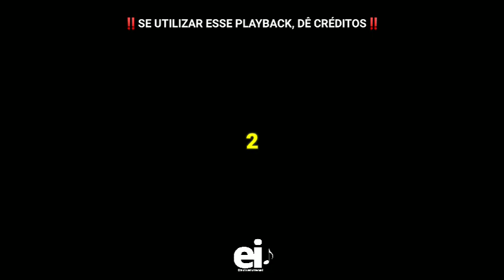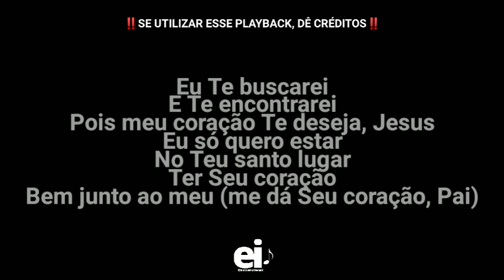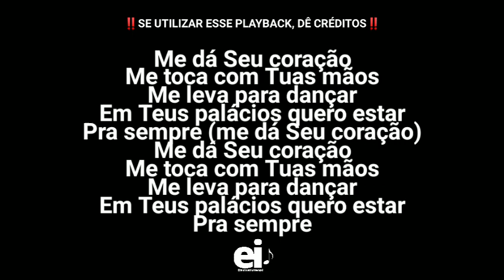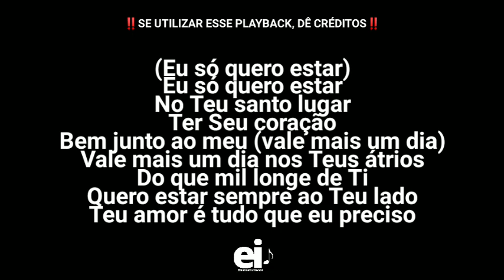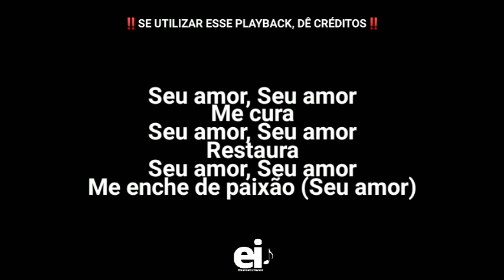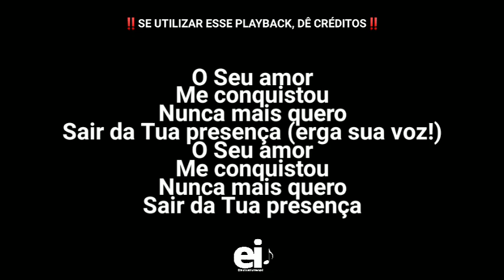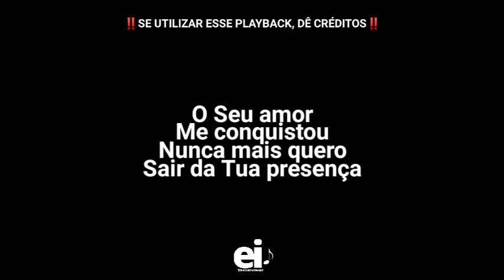Me Dá Seu Coração - Pr.Gidel Lannes (Playback Original Com Letra + Backing Vocal)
• Playback de Me Dá Seu Coração (Pr.Gidel Lannes)

[Edição: EliasInstrumental]

• Letra:
Eu Te buscarei
E Te encontrarei
Pois meu coração Te deseja, Jesus

Eu só quero estar
No Teu santo lugar
Ter Seu coração
Bem junto ao meu

Me dá Seu coração
Me toca com Tuas mãos
Me leva para dançar
Em Teus palácios quero estar
Pra sempre

Pra sempre

Vale mais um dia nos Teus átrios
Do que mil longe de Ti
Quero estar sempre ao Teu lado
Teu amor é tudo que eu preciso

O Seu amor
Me conquistou
Nunca mais quero
Sair da Tua presença

Seu amor, Seu amor
Me cura